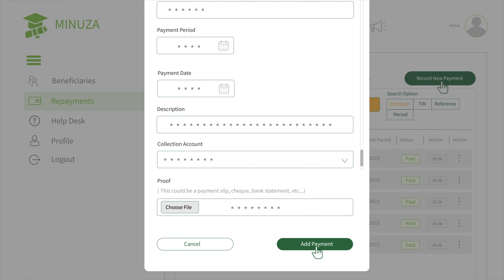Menyekanisha abakozi b'ikigo cyawe unyuze kuri MINUZA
Ingingo ya 24 y'itegeko rigenga itangwa ry'inguzanyo y'amashuri na buruse itegeka umukoresha kumenyesha BRD akoresheje inyandiko yabugenewe umukozi washyizwe mu mwanya wahawe inguzanyo yo kwiga, mu gihe kitarenze iminsi 15 y’akazi uhereye ku munsi umukozi mushya yashyiriwe mu mwanya.